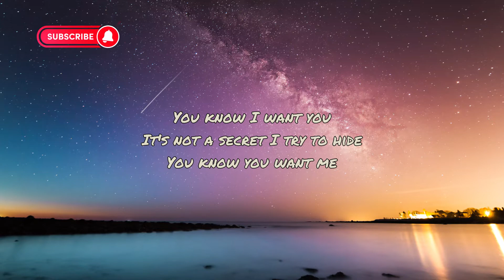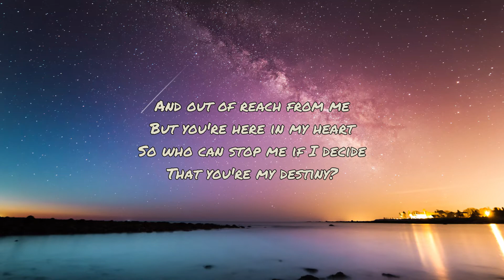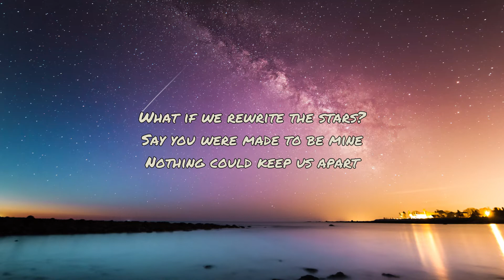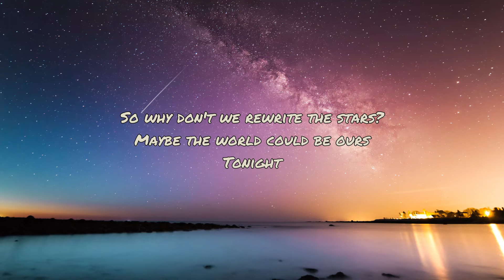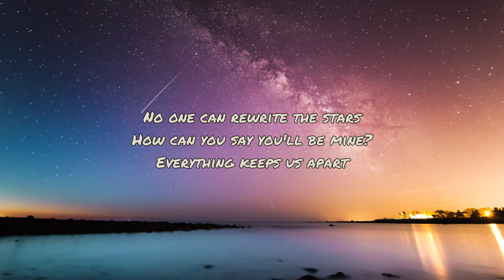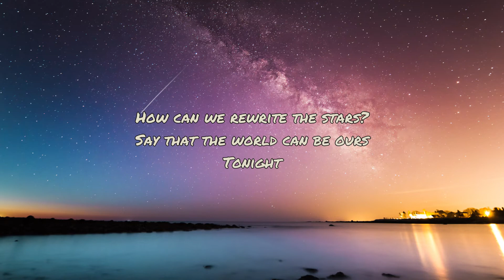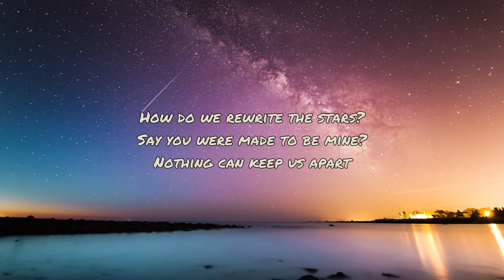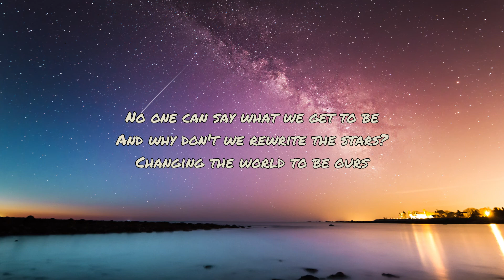Rewrite The Stars(Lyrics) - Anne-Marie & James Arthur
And fate is pullin' you miles away
Tonight
You think it's easy
You think I don't wanna run to you
I know you're wondering why because we're able to be
Just you and me within these walls
But when we go outside, you're gonna wake up and see
That it was hopeless after all